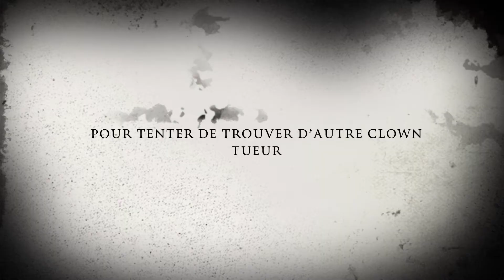BANDE ANNONCE DES CLOWNS TUEUR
liker ma chaine youtube et partager cet video svp